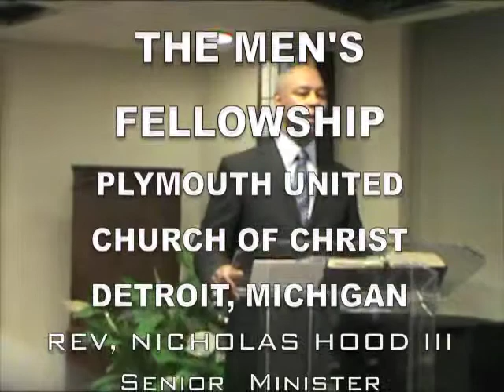Hilmer Kenty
Light Weight Champion of the World